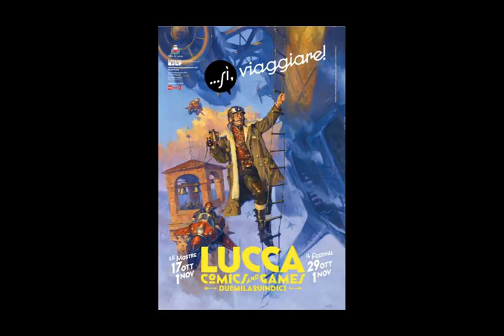Lucca Comics & Games 2015 stand Cosmic Bandai